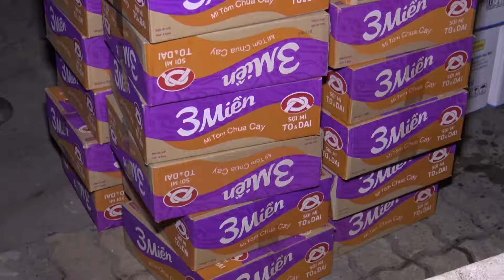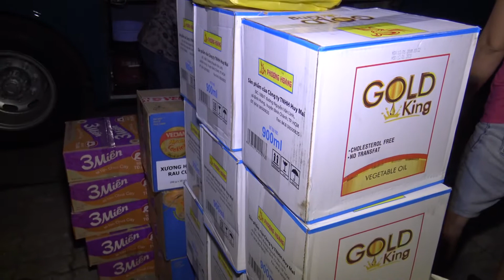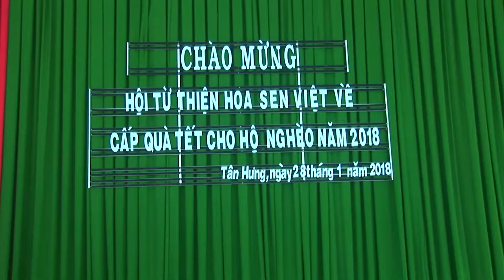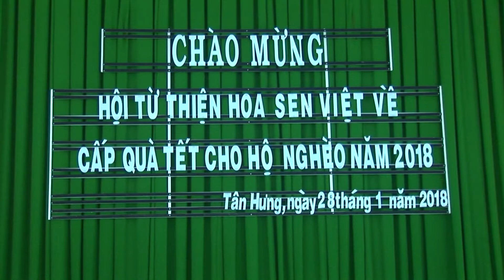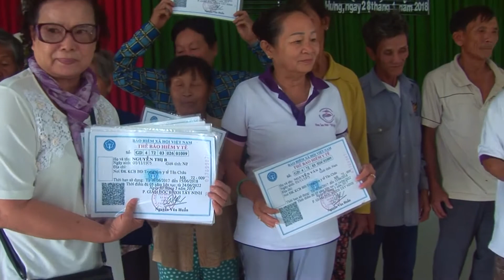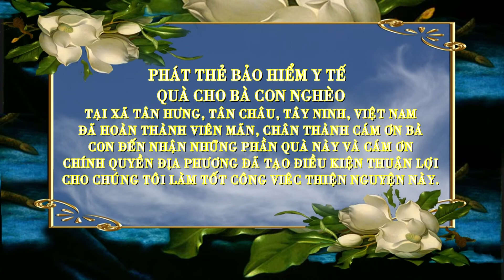HỘI TỪ THIỆN HOA SEN VIỆT PHÁT THẺ BẢO HIỂM Y TẾ VÀ QUÀ Ở TÂY NINH.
HỘI TỪ THIỆN HOA SEN VIỆT PHÁT THẺ BẢO HIỂM Y TẾ VÀ QUÀ CHO NGƯỜI NGHÈO Ở XÃ TÂN HƯNG, TÂN CHÂU, TÂY NINH, VN NGÀY 28/02/2018.